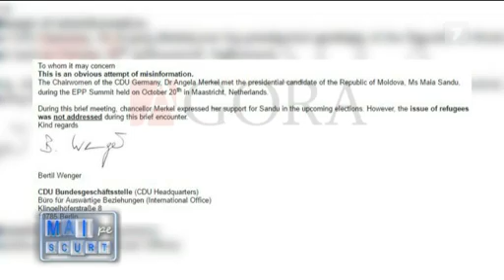Minciuni pe conveierul oligarhic - Mai pe scurt din 09.11.2016